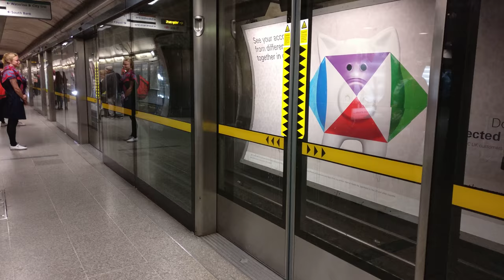Jubilee Line Train Arrives at Waterloo Underground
An eastbound Jubilee line 1996 stock train arrives Waterloo London Underground station. 18/5/2018.